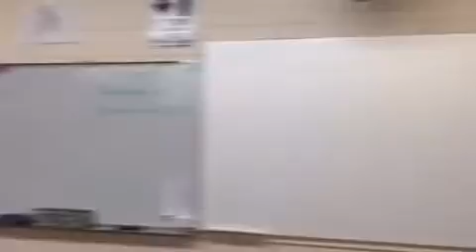Big Boys Episode 1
Just a silly little video my friends and I made for our Video class there might be more to come!